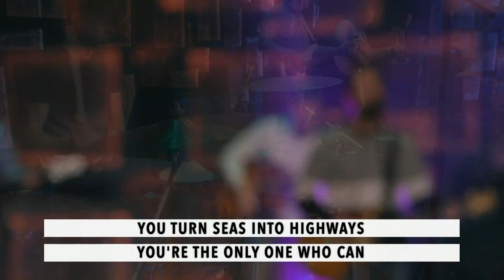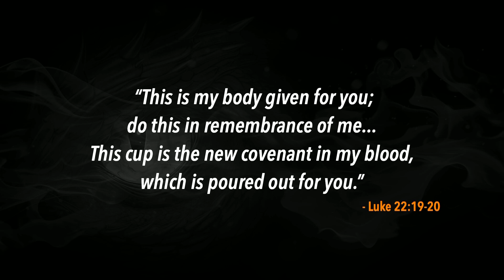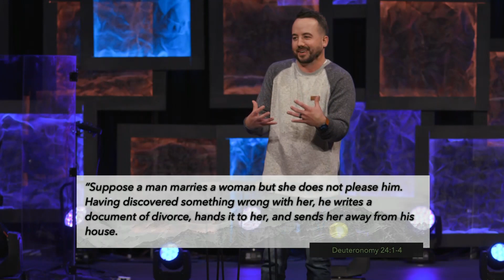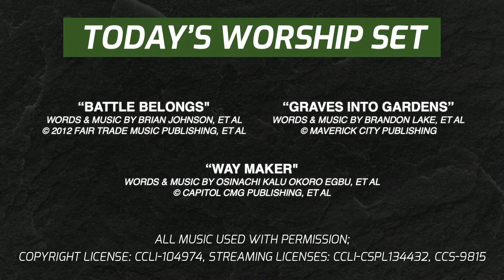Buckets of Water | November 15, 2020 - Jeremy Jernigan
Buckets of Water; an exploration of John chapter 4 with Guest speaker Jeremy Jernigan.

0:00 - Intro
0:15 - Battle Belongs
4:34 - Graves Into Gardens
8:32 - Way Maker
13:50 - Communion
17:45 - Introduction
19:21 - Sermon
49:55 - Dismissal